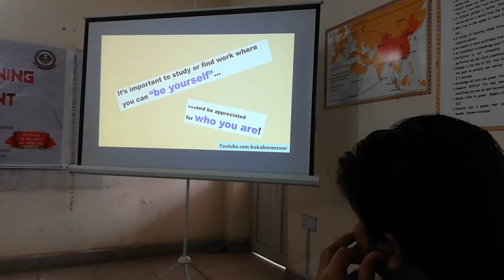Part4 Speaker Kokab Manzoor Carrer planning and development seminar at Govt Superior Science College